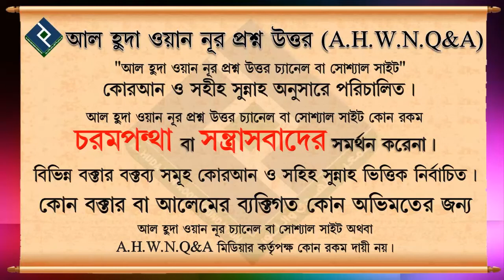ভিক্ষা জায়েয নাকি হারাম (হিন্দি) ᴴᴰ┇ মোহাম্মদ আসিফ মোল্লা